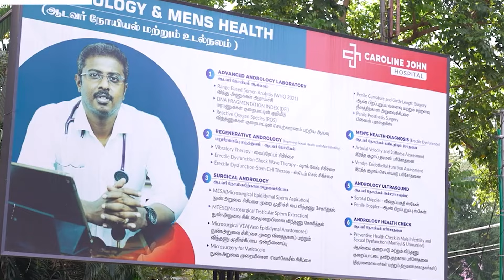Indian Malleable Penile Implant | Procedure and Outcomes